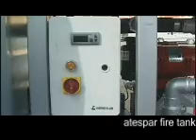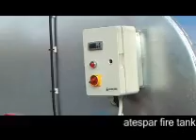Atespar Agricultural Machinery - Fire Tanker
Atespar Fira Tanker for multipurpose usage. Atespar Agricultural Machinery.